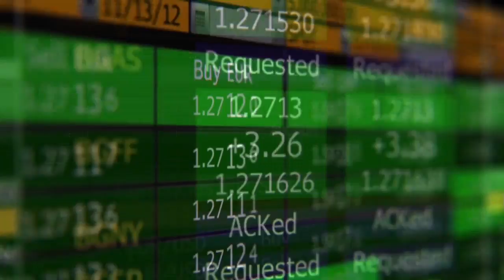高峰滙友 - 重選醫藥名冊受惠股(Wilfred+Wallace+Alan) 20160915c